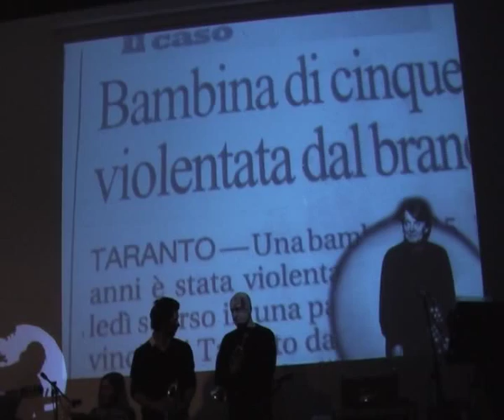La leggenda di Natale - Fabrizio De Andrè - Live in Bologna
Fabrizio riesce a raccontare da par suo, con parole di grande poesia e dolcezza, una favola che nasconde uno dei peggiori crimini che l'uomo possa commettere, quello di violare una bambina. Non so chi altro avrebbe potuto trattare allo stesso modo un argomento così delicato, l'incontro di una bambina con un pedofilo che si nasconde dietro  un  travestimento da"Babbo Natale". In realtà il pezzo è una "traduzione di "Le pére Noël e la petite fille" del grande cantautore francese Georges Brassens. Fabrizio era stato colpito dall'ascolto dei dischi di Brassens che il padre Giuseppe gli aveva portato dalla Francia al punto da cambiare il suo stile, traducendo in seguito vari brani in italiano di quello che chiamerà "il mio Maestro". Fra gli altri Faber ha tradotto da Brassens "Il gorilla", "Nell'acqua della chiara fontana", "Marcia nuziale", "Delitto di paese", "Le passanti". Questo pezzo è stato eseguito in vari locali di Bologna all'interno di serate dedicate a Fabrizio De Andrè e Giorgio Gaber. Assieme ad Antonino alla chitarra c'è Giulio Capitelli ed alla tromba Valter Baldi.